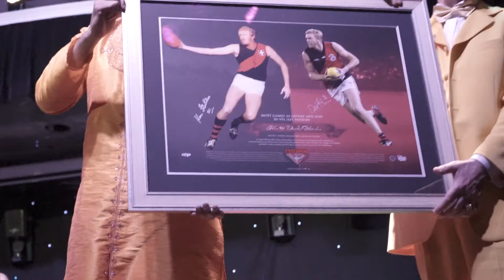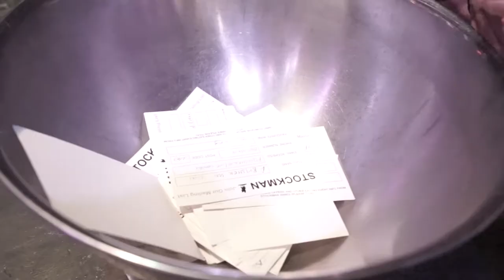TICKET TO BOLLYWOOD Fashion Show 2019 by Sonalika Pradhan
by Meilleur Events
at The Thornbury Theatre, 859 High Street, Thornbury, Victoria 3071

editing: Hakam Soufan
filming: Yafei Dong and Natasha Marchev
photos: Tony Collins